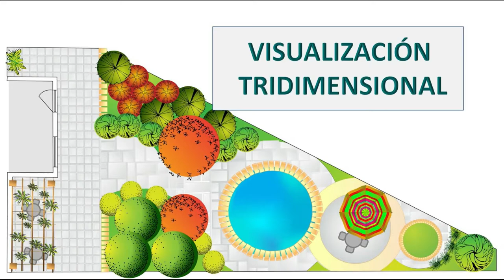17318 Estudio de Paisajismo. Diseño: Karolina Krzewicka-Romera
Proyecto de paisajismo diseñado por arquitecto paisajista Karolina Krzewicka-Romera. Nº de proyecto 17318. Fecha: 06.2018.